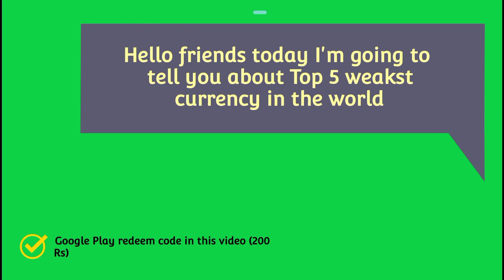Top 5 weakst currency in the world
money # currency